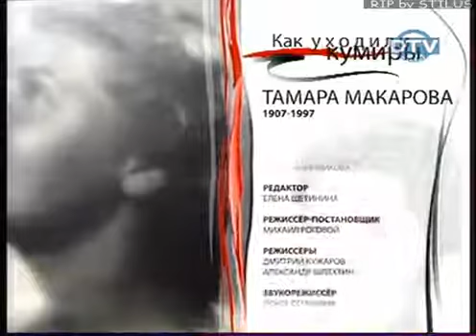Как уходили кумиры Макарова Тамара